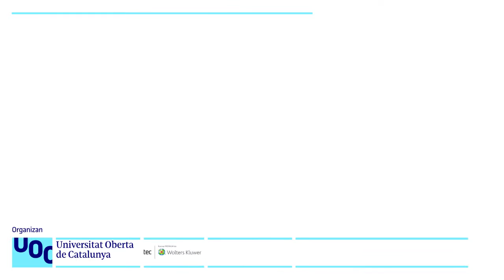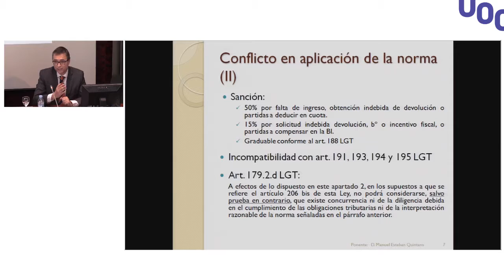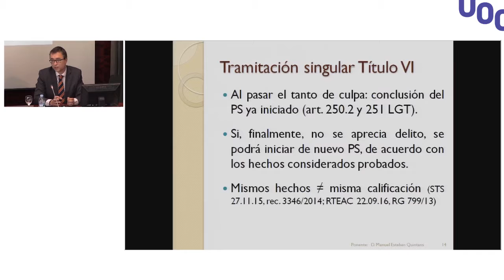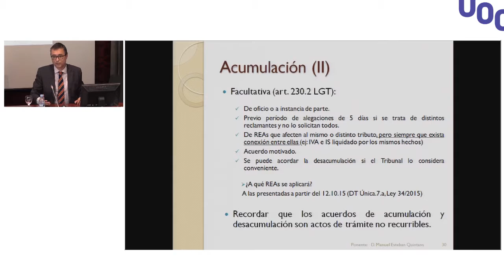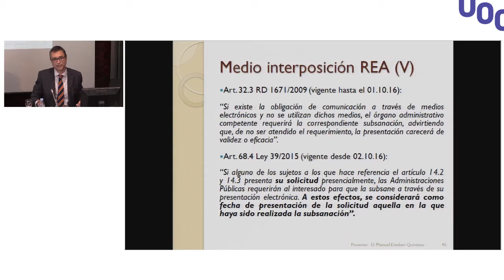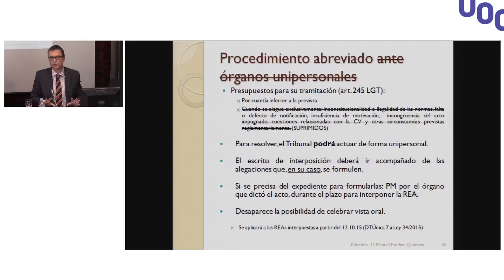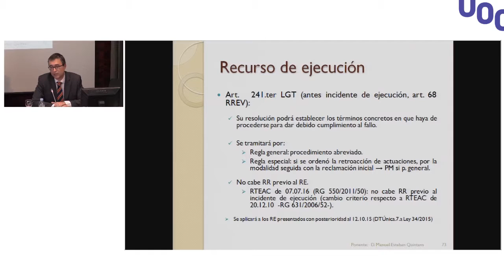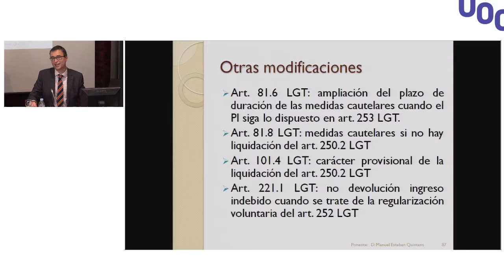Reformas en las infracciones y sanciones y en la revisión en vía administrativa_Manuel Esteban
VIII JORNADA SOBRE PROBLEMES ACTUALS DE FISCALITAT
Claus de la reforma de la Llei General Tributària